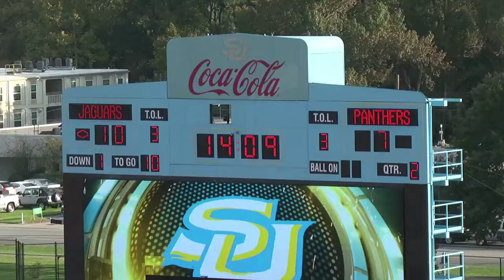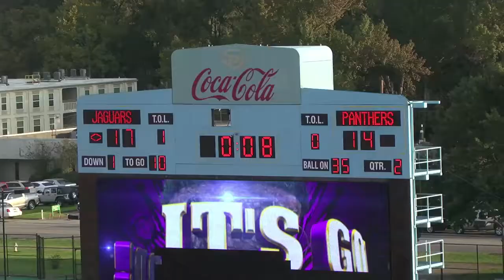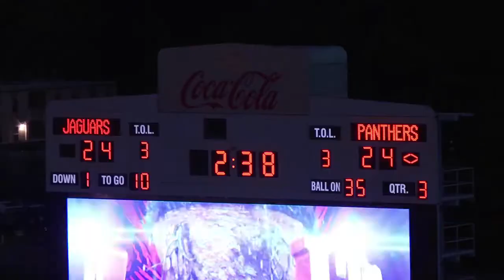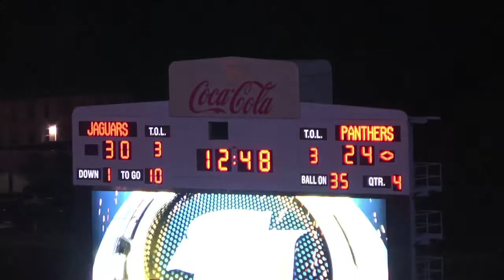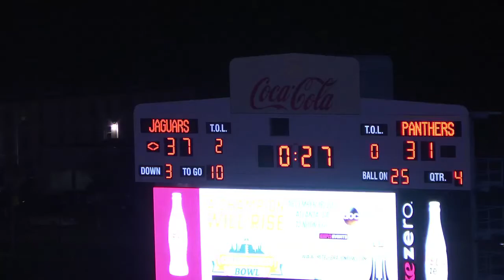The Jaguar Football Show with Coach Dawson Odums - 2017 Week 11